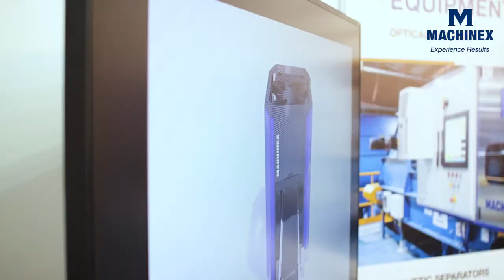Machinex's SamuarAI Robotic Sorting System at IFAT 2018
Canadian recycling equipment manufacturer Machinex showcased its new SamurAI waste sorting robot at IFAT 2018. Business Development Manager, Ian Smith explains the company's vision of Material Recycling Facilities 4.0.